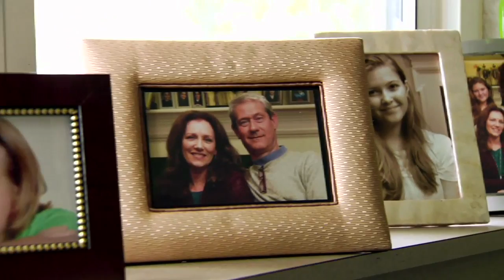I Have Cancer - Short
The birthright of every child. Stolen by pediatric illness.

Since 1987, Chai Lifeline's mission has been to restore the light of childhood to children whose innocence ended when life-threatening or lifelong illness was diagnosed.